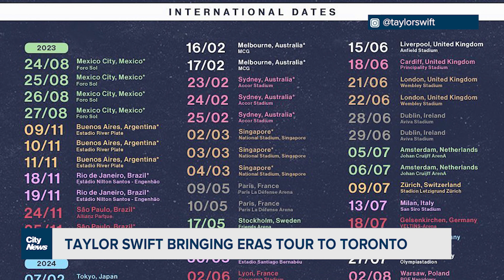Taylor Swift is coming to Canada! Six shows scheduled in 2024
After leaving Canadians fans with ‘bad blood’, Taylor Swift announced early Thursday morning that her Eras Tour will be making a  stop in Toronto in 2024. CityNews’ Music Reporter Lindsay Dunn has the story.